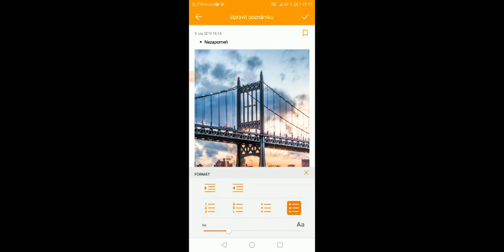Farmář roku (farming Simulator 18)